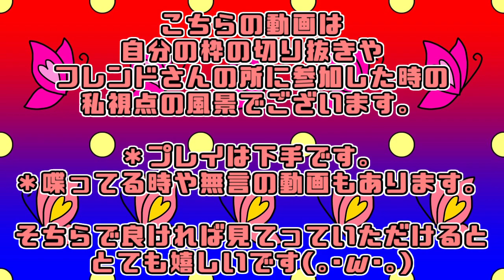［ マリカ日記 ］６９ページ目【 マリカ・マリオカート8DX・Switch 】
ゲームタイトル…『 マリオカート8DX  』

🔅動画スケジュール🔅
　　❄先に出したい動画などでの変更有。
　　❄家の事情・体調不良で変更や休み有。

🔔週間スケジュール・固定🔔
月…🕛ラジオ
火…🕙マリカ参加型
水…🕙休みorその他
🌙その他進行中ゲーム🌙
マインドフル…ハーヴェステラ
ゆるゲー…fallout4
ゲリラ…DbD・スプラ3・スカーレット・アルセウス（図鑑）

月終わり…🌹ばら組🌹以上限定ライブ or ゲーム配信